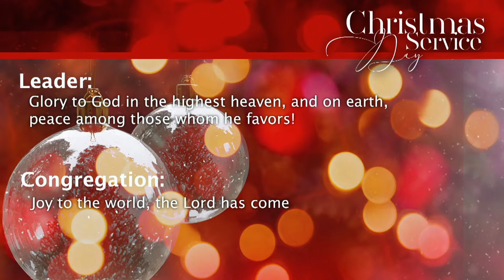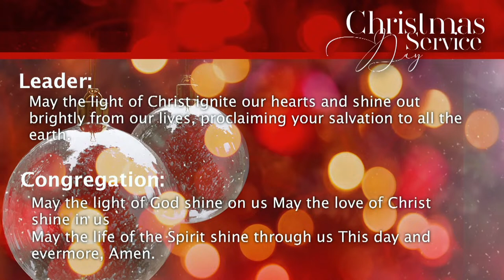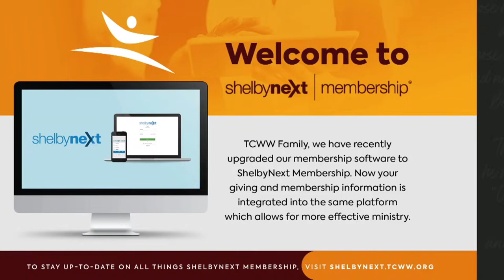The Church Without Walls - 11:00AM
Eldridge Live Stream - Sunday Worship